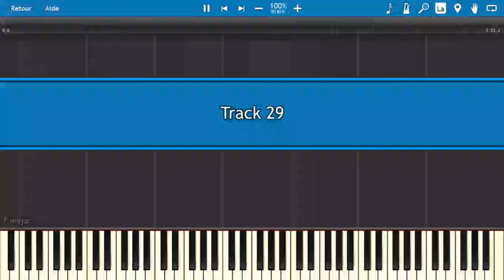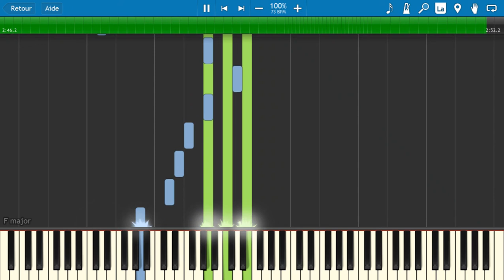Eternal Senia : Track 29 Piano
Hi everyone!
This is antoher arrangement of ost from Eternal Senia, which is definitly one of my favorite emotionnal game with Undertale. This OST doesn't have a name, but it is known as track 29 from the game. I hope you'll enjoy this music, because it's like a bomb of emtions for me. (I'm still working on another track which is quite hard to arrange)
Have a nice moment!

I do not belong the original music.